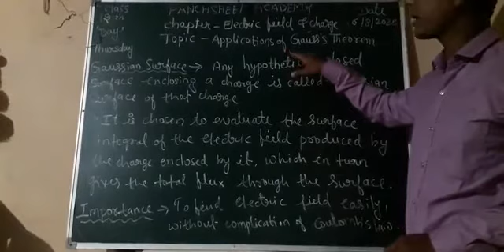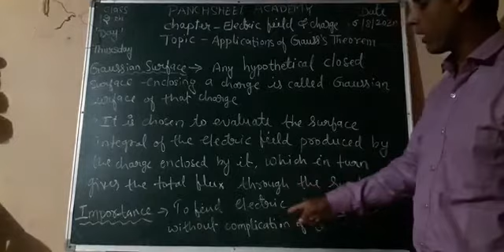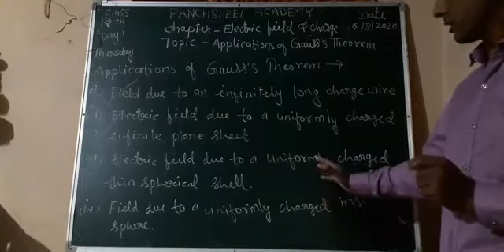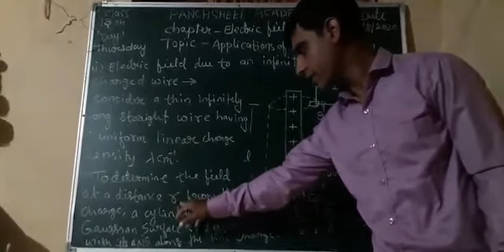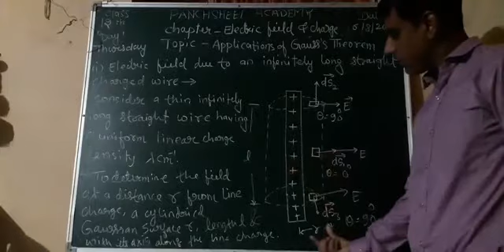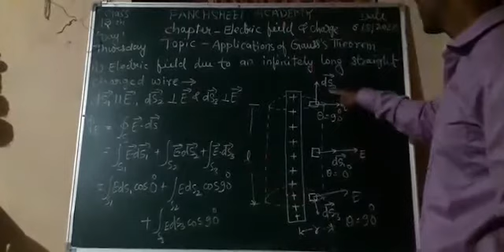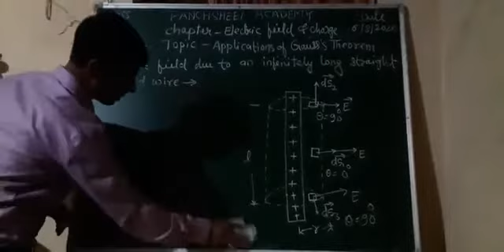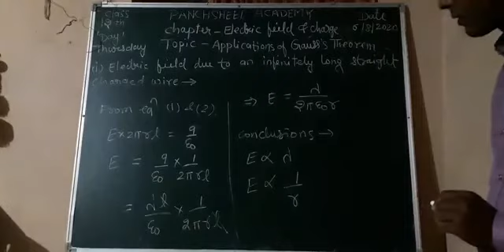12th class physics